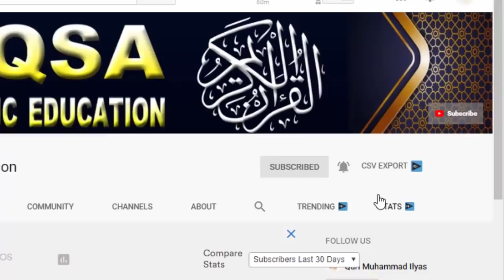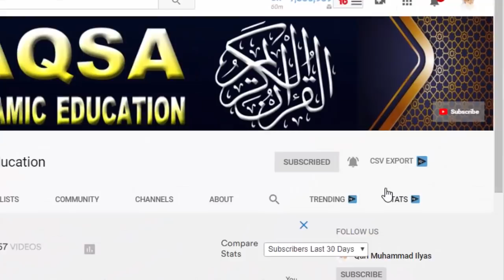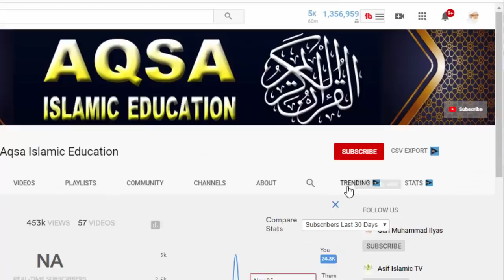4 Beautiful Things on night of Blessings Shabe Barat || Shab e Barat ka Waqia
4 Beautiful Things on night of Blessings Shabe Barat || Shab e Barat ka Waqia

Asalam o Alikum || Today i am sharing shab e barat wazifa, fazilat, waqia, fazaial, ibadat and dua. this night is blessing of night, and if any person do these  4 beautiful things on 15 Shaban 2021 and they  gets benefits and miracles of blessing night of forgiveness.